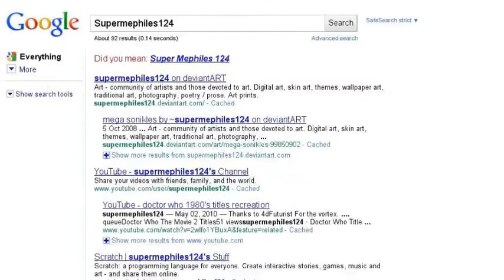Cartoon World Search! (2010 Version)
A Search On Google Starring Sonic, Mario, Ratchet, The Doctor & Carly.